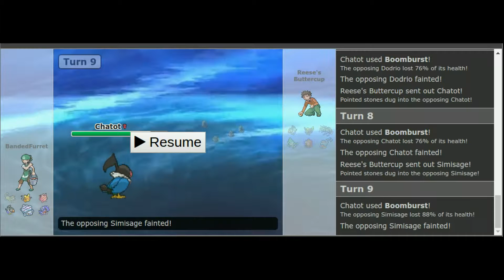Chatot PUtting in work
Hey guys BandedFurret, aka Nathan here and today I bring a Chatot sweep hot from the PU ladder. This pokemon is a monster and this tier is as fun as it can be. I hope you enjoy!

I claim to own nothing in my videos save my voice and I am not so sure I own that. Any form of game, music, or media I display are the rights of their true owners and developers.